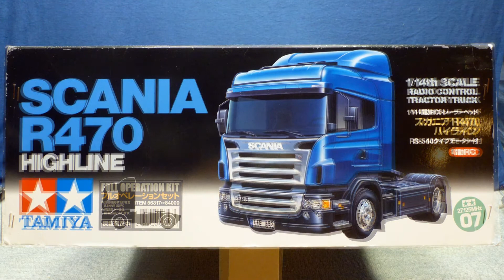タミヤ スカニアR470 フルオペ ITEM56317 TAMIYA SCANIA R470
タミヤのスカニアR470 フルオペレーションキットパッケージです。